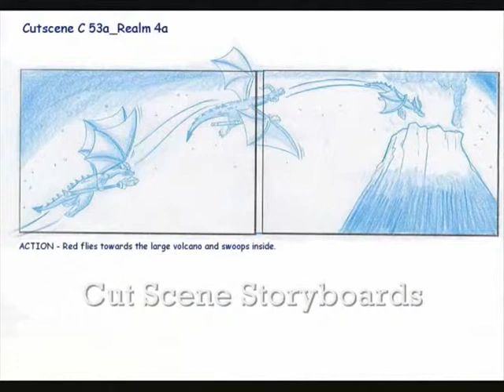Spyro Game Dev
Concept Art, Storyboards ans Animation done for Spyro a Hero's Tail.